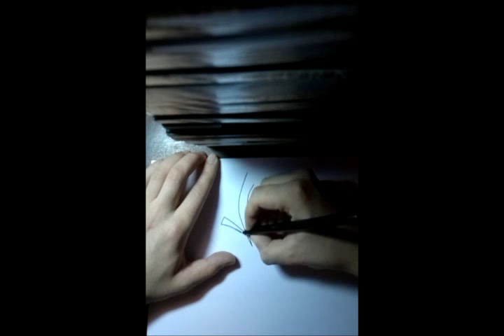Drawing Mystic Gohan.ミスティック悟飯を描画する方法.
In this video i show you how draw Mystic Gohan.Hope you enjoy it.ミスティック悟飯を描画する方法.